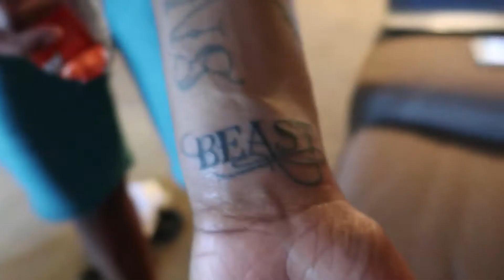ACCUSING HER OF CHEATING!! **HIDING MESSAGES FROM ME** 🤬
Hope you guys enjoy this video ! Bringing all the energy for you guys!!   We love y’all !!